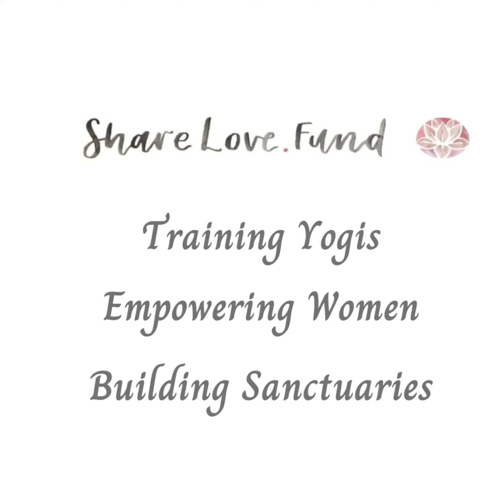Clio's Testimonial of ShareLove.Fund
Join the flow + move with us by enrolling in degree track today!